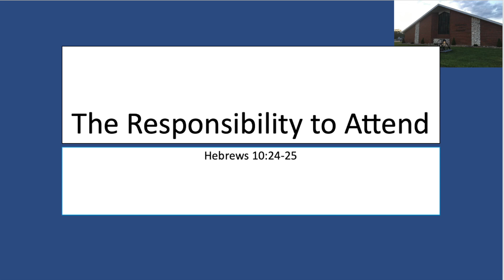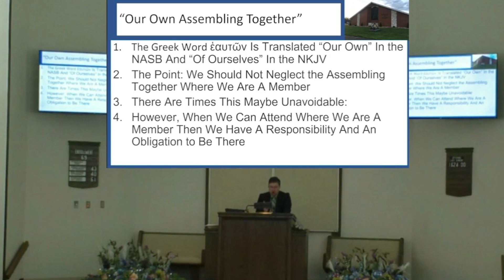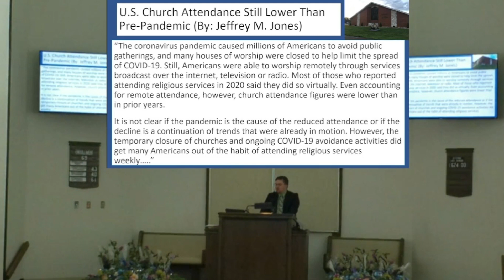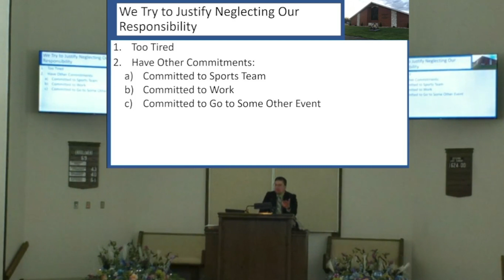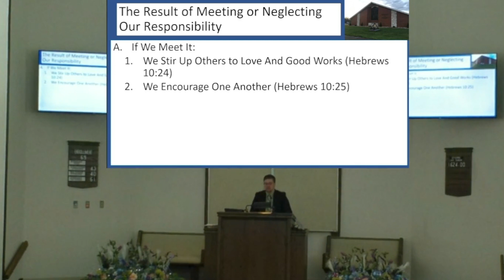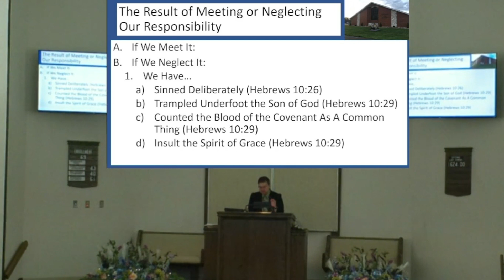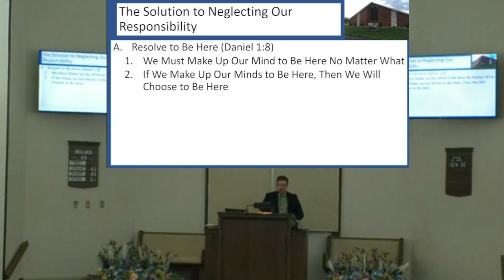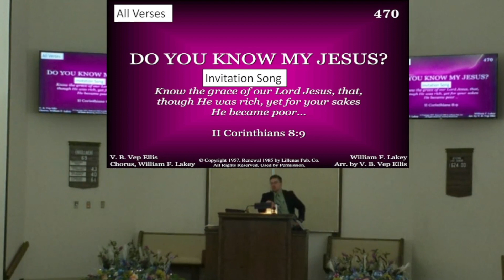The Responsibility to Attend - August 20, 2023 AM - By: Micah Webb